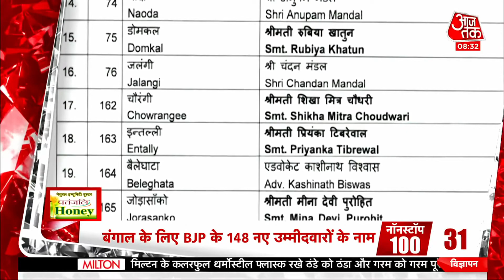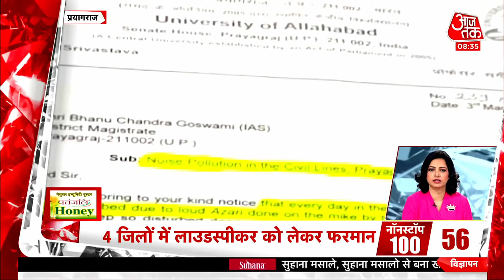Hindi News Live: देश-दुनिया की इस वक्त की 100 बड़ी खबरें I Nonstop 100 I Top 100 I Mar 19, 2021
Aaj Ki Taaja Khabar I Corona 2nd Phase Update: Maharashtra, Punjab, Karnatak, Gujarat और Tamilnadu में दैनिक केस बढ़ रहे हैं. कुल केस का 79.54 फीसदी इन्हीं पांच राज्यों से आ रहे हैं. स्वास्थ्य मंत्रालय ने बताया कि 24 घंटे में 35,871 नए केस दर्ज किए गए हैं. Maharashtra में नए केस सबसे तेजी से बढ़ रहे हैं. इन पांच राज्यों के अलावा Madhya Pradesh, Delhi और Haryana में भी केस बढ़ रहे हैं.